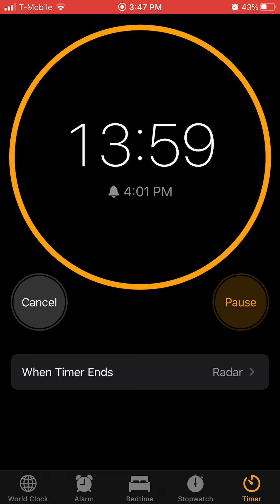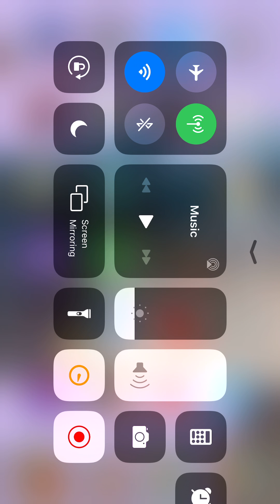Back with a nother banger